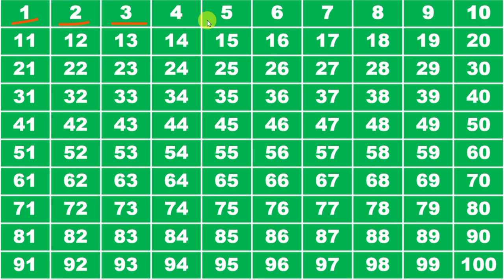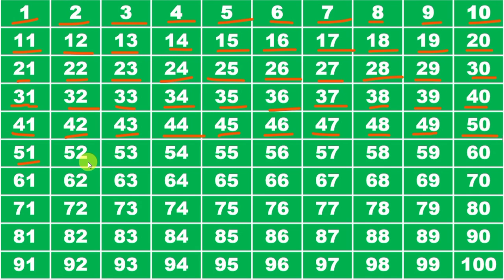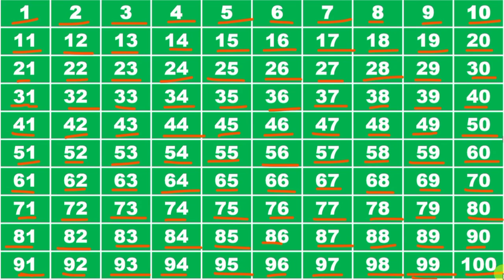Learn to Counting 1 to 100 | 123 numbers | one two three | 1 से 100 तक गिनती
Hello if you want to learn Learn to Counting 1 to 100 | 123 numbers | one two three | 1 से 100 तक गिनती  | 1 to 100 Counting watch this video to last thank you.